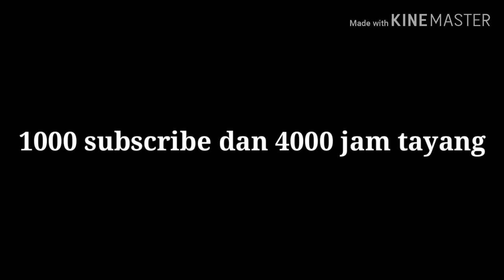DETIK DETIK BIKIN JANTUNG COPOT